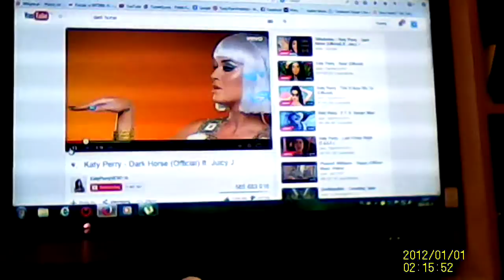Test kamerki Quer Kom0673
Test kamerki 720p do auta.